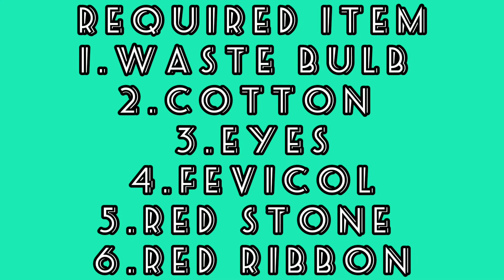Waste Bulb Easy Craft Idea / Soft Toy Making /Best out Of waste From Bulb /Bulb Craft/Bulb diy/Bulb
Best reuse of bulb/wastebulbcraftidea.

 I am here to learn something new.In this video I show you best use of bulb/soft toy/ bulb craft/Bulb diy
/Bulb decor idea/Home decor idea/Cotton Craft/Cotton Diy/Handmade crafts/Easy art and craft/ craft work/Craft Idea etc.

with the help of this video you can make easy bulb craft ,diy craft.And amazing craft also. And  also you don't need to spend alot of money 💰💸 to make it .please support us and don't forget to subscribe our YouTube channel and press the bell icon for latest updates .If you like our video please like , share and comments🙏🙏🙏

Craft attractive Item with the help of waste materia: http